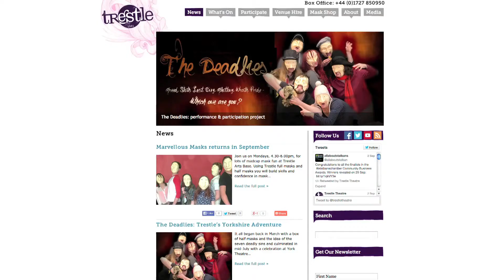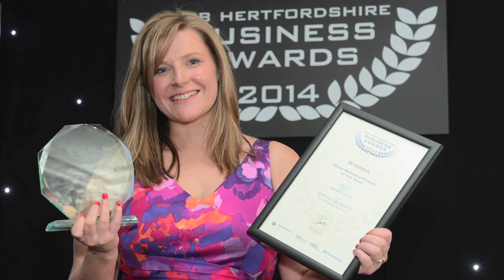1 Young Award 2014 Finalists Video Interviews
Check out our 7 finalists for the Young person Award 2014